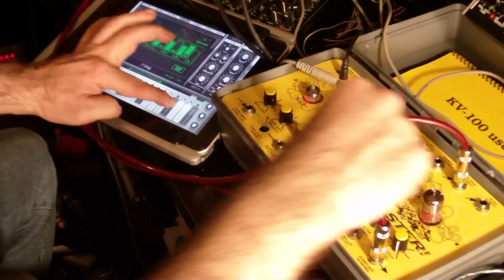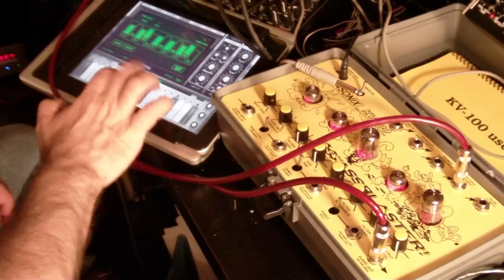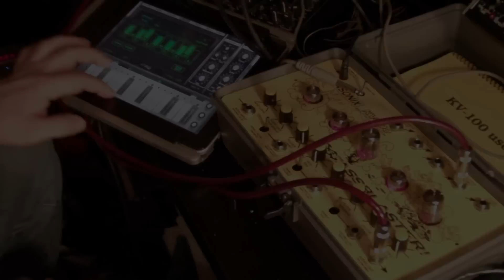POE's HOUSE - Metasonix KV100 AssBlaster with Animoog on iPad as a MIDI control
More experimenting. All sounds are the KV100. Lots of echo & reverbs added in the mix! 8 tracks recorded into Cubase ONE AT A TIME. Animoog is only being used to control the lead sound. The iPad is not producing any sounds here. The other tracks were created with analog sequencers synced with Cubase.